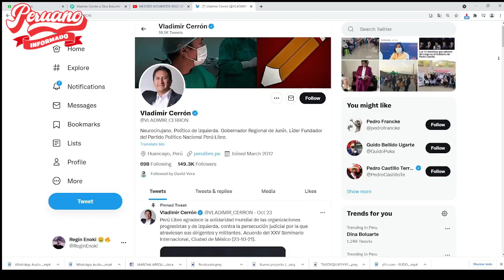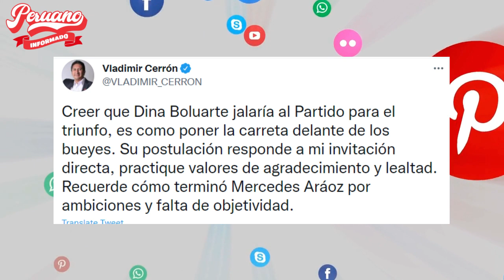CERRÓN SOBRE BOLUARTE: “RECUERDE CÓMO TERMINÓ MERCEDES ARÁOZ POR AMBICIONES Y FALTA DE OBJETIVIDAD”